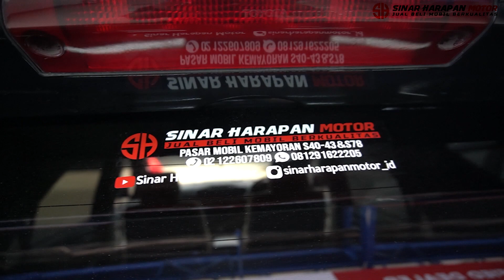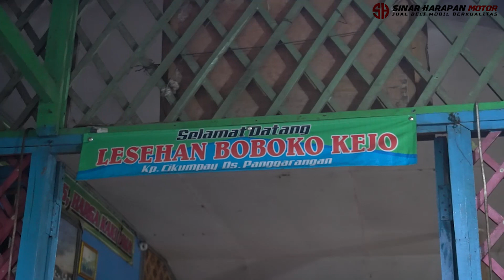MOBIL SUPER CAKEP & BERTENAGA !!! - Mobil Bekas SHM - Sold Out Fortuner G VNT Turbo 2013